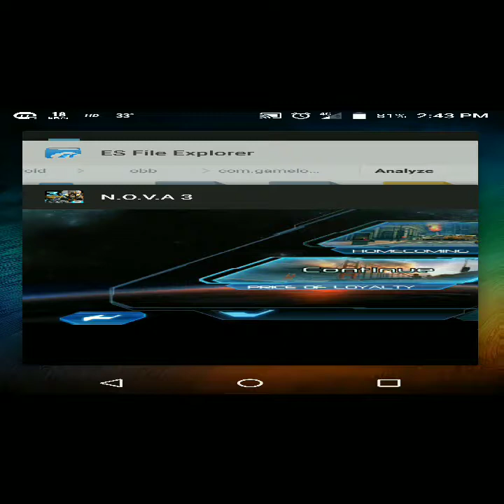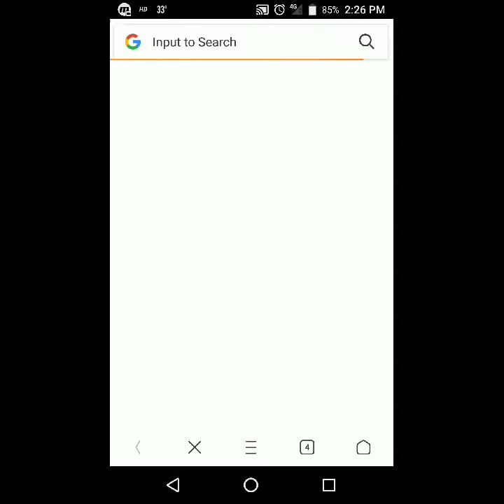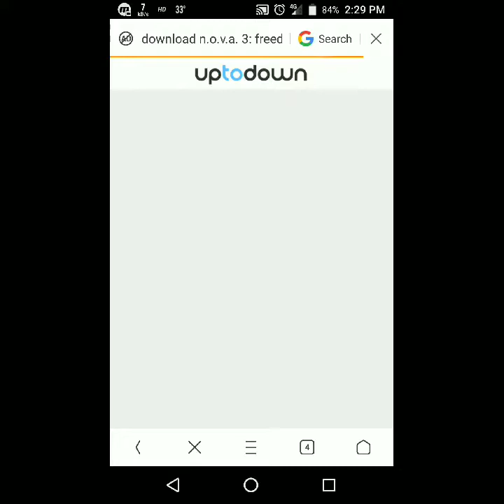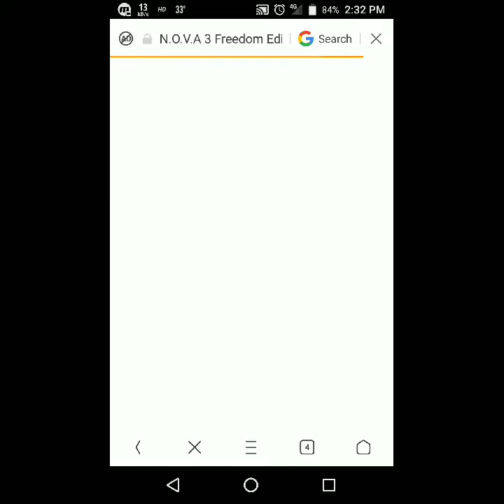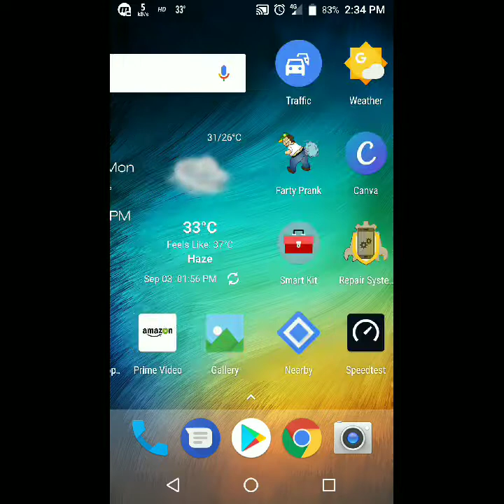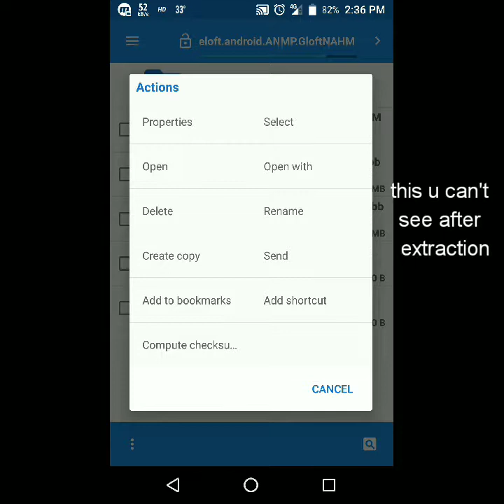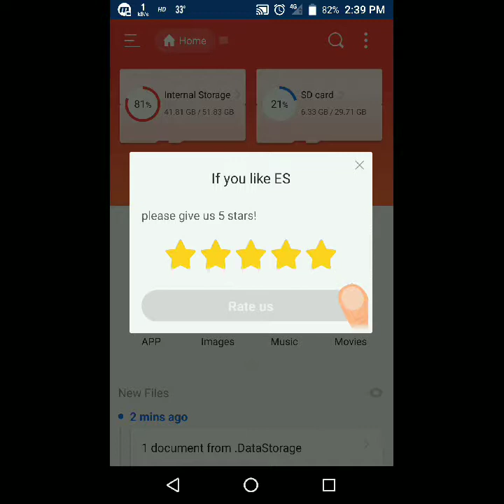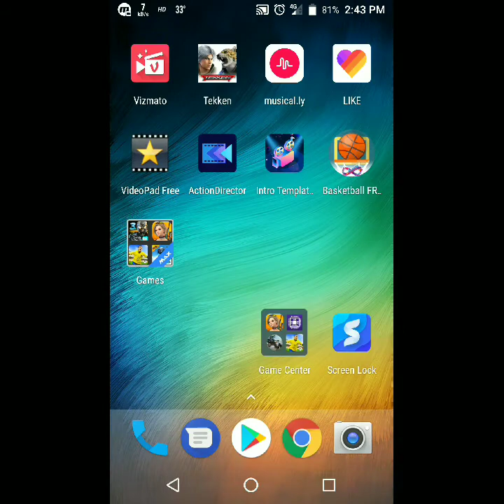DOWNLOAD N.O.V.A 3 IN ANDROID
Want to download and play nova 3 pls see this video , only real tricks,no cheating,ENJOY UR GAME👍👍